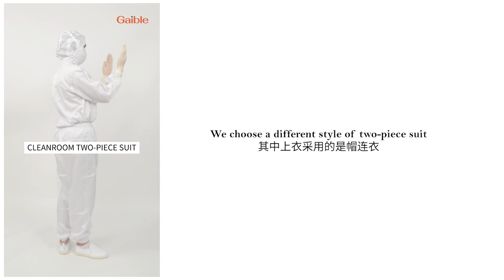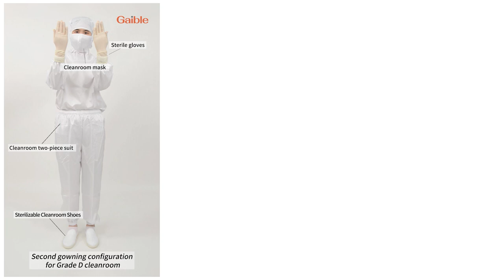Gaible Cleanroom suit ｜Gowning Configurations in Grade D (ISO Class 8) Clean Area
Cleanroom classification is essential for maintaining the quality of products, meeting regulatory standards, mitigating risks, ensuring worker safety, and providing a controlled environment for sensitive processes. The term "Grade D clean area" typically refers to a specific classification within the context of cleanrooms, and it is often associated with air cleanliness standards. Cleanrooms are classified based on the number and size of airborne particles allowed per volume of air. In a Grade D clean area, personnel are required to wear appropriate cleanroom garments to minimize the risk of contamination.

About Gaible
Founded in 2008 and headquartered in Shanghai, China, Gable has evolved into a leading provider of systematic solutions for intelligent and comprehensive personnel management in clean areas. Over the years, the company has emerged as a trailblazer in the field of personal protective equipment (PPE).

Gable is committed to offering safe and dependable protection products alongside intelligent system solutions. Our dedication extends to delivering high-quality services throughout the entire customer journey, encompassing supply, usage, testing, verification, and life cycle management. We are specialized in enhancing the safety and efficiency of your cleanroom environments.